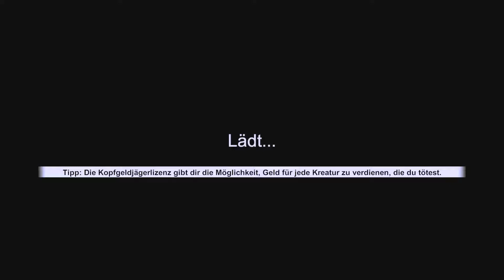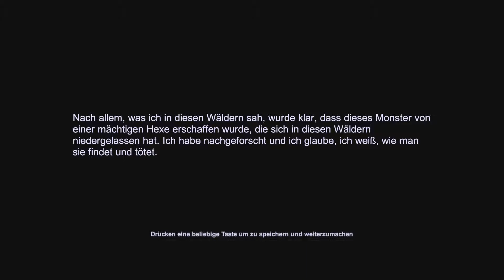Witch Hunt (Early access 0.93) 🎯 [010] (LP) - Im Bann der Hexe!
🔻Weitere Informationen🔻

🎮Spiel🎮

Die Jagd kann beginnen. Wir tauchen in die rolle eines Monster Jägers und helfen einem Dorf das von Hexen, Zombies, Dämonen und anderen Monstern Heim gesucht wird. Das Spiel kommt von Andrii Vintsevych dem macher von Shadows Peak. Momentan ist es noch ein Early Access-Spiel.

🌏Webseiten🌏

🎬Ausrüstung🎬

GPU: Asus Strix-GTX 970
CUP: Intel Core i7-6700 CPU @ 3,4GHz
Speicher: 16,00 GB RAM
System: Win 8.1
Aufnahme: OBS
Headset: G430
Mic: Samson Meteor